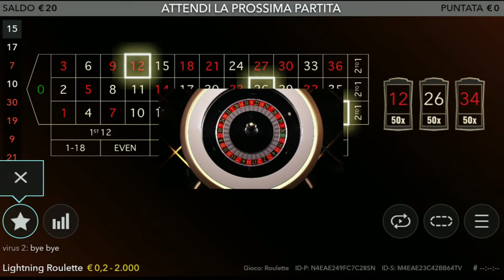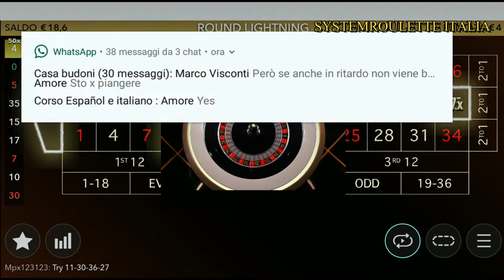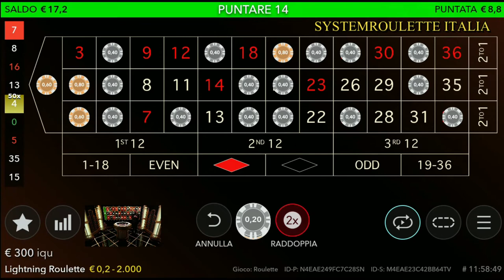LIVE LIGHTNING: Win at Roulette "GEMINI 2.0"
GEMINI 2.0 IN ACTION!

Nuovo video targato "systemroulette Italia" , in questa live andiamo ad utilizzare la roulette " LIGHTNING ROULETTE LIVE"
SISTEMA UTILIZZATO: GEMINI 2.0

systemroulette Italia
Vincere alla roulette online!